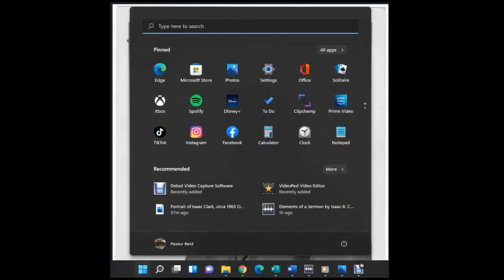The Theological Definition of Preaching, Dr. I.R. Clark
The late Dr. I.R. Clark, Professor of Preaching at ITC, give a lecture on the what, how and why of Preaching.